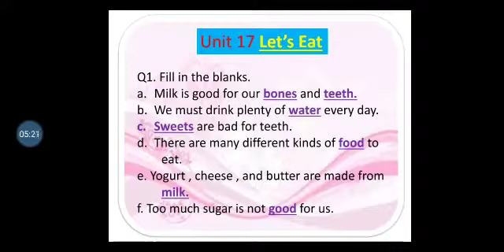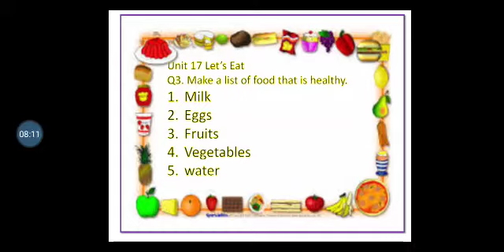Grade 1 General Knowledge Unit 17: Let's Eat (Ex)